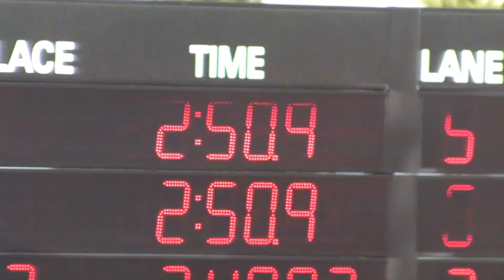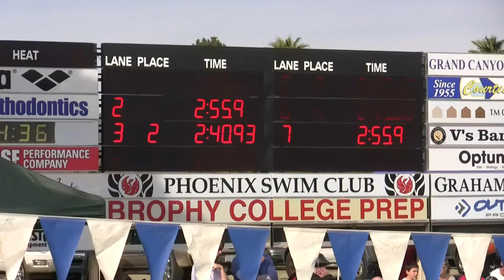200 IM A Final - Day 4 Phoenix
200 IM A Final - Day 4 Phoenix